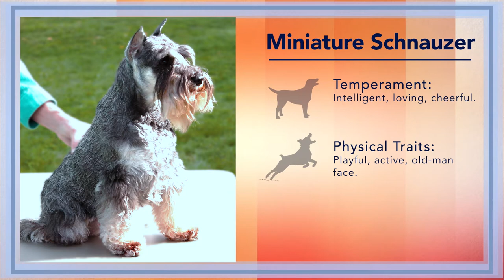AKC Dog Breed Video – Miniature Schnauzer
Here's another dog breed video I edited for Powderhouse/AKC.
This one's about the Miniature Schnauzer. It includes traits and characteristics of the breed, grooming tips and history.
This is part of a series of videos that I edited and created motion graphics for — as well as working on the sound, music and effects.